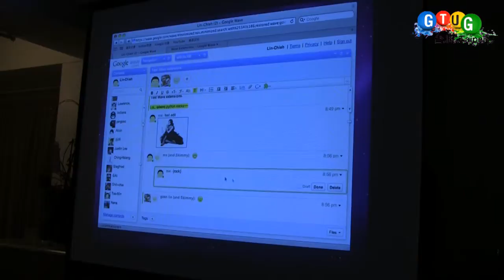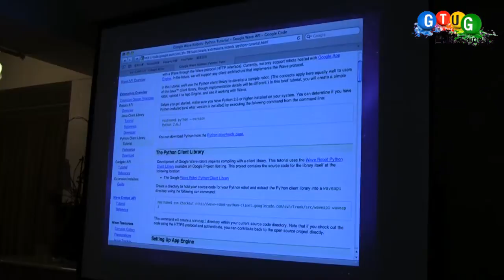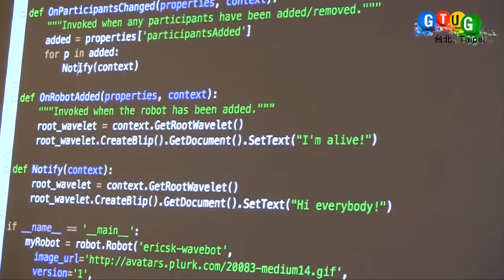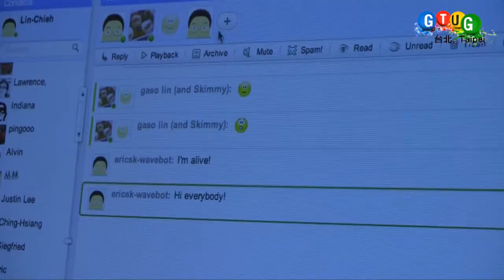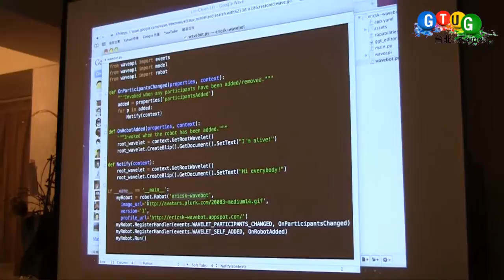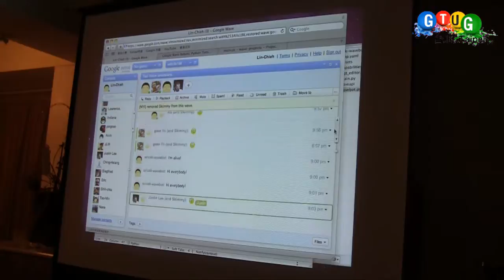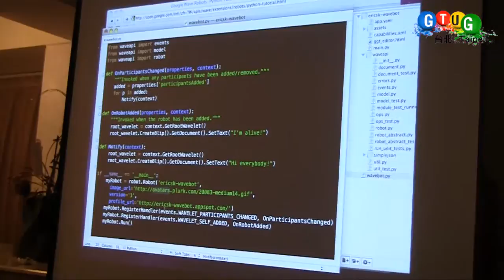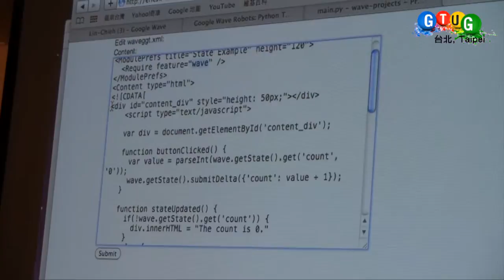Google Wave (6)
最近 Google Wave 開始發放邀請函，擁有 Google Wave account 的人也愈來愈多了。Taipei GTUG 這次聚會的主題便Google Wave。大家可以利用聚會的時間聊聊 Wave 可以怎麼玩、有什麼好東西可以做。除了一般性的介紹，如果您對於 Google Wave gadget/robot 開發有興趣，也可以參考官份的 API 文件：Taipei GTUG (Google Technology User Group) 是以研究 Google 相關技術為主的開發者社群（ Lightening Talk，聚會地點為台北地區。